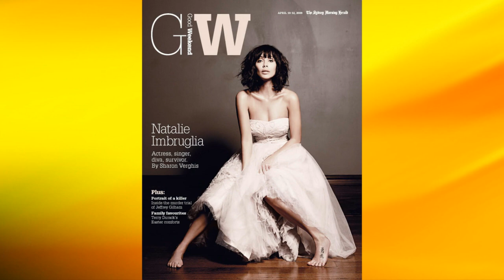The Best of Natalie Imbruglia (part 2)🎸Лучшие песни Natalie Imbruglia (2 часть)🎸"Firebird" 2021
Сборник лучших песен и фотографий Natalie Imbruglia (включая песни с альбома 2021 года "Firebird") (2 часть)🎸The Best of Natalie Imbruglia (including songs from the album "Firebird" 2021) (part 2)🎸Лучшие песни Natalie Imbruglia (2 часть)🎸The Greatest Hits of Natalie Imbruglia🎸The Very Best of Natalie Imbruglia🎸The Best Collection of Natalie Imbruglia Songs